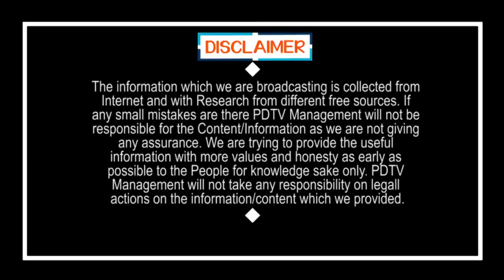CM Jagan Plan After Central Govt Clarity | జగన్ కొత్త వ్యూహం ఇదే.. టీడీపీకే కాదు అందరికీ షాక్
జగన్ కొత్త వ్యూహం ఇదే... టీడీపీకే కాదు అందరికీ షాక్ | CM Jagan Plan After Central Govt Clarity | PDTV News